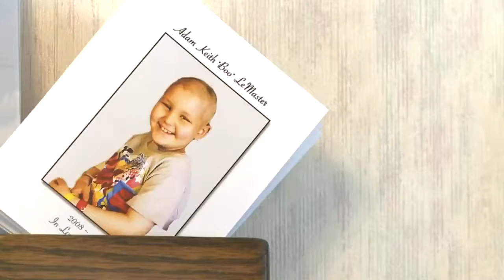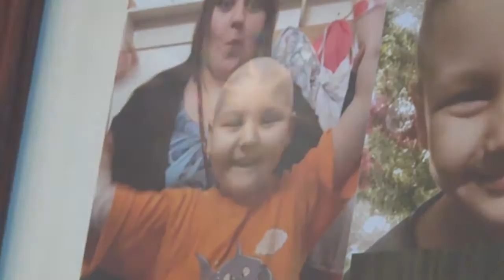Firetruck Funeral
WYMT Mountain News at 6